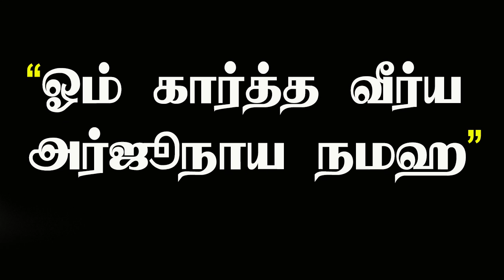இழந்த செல்வத்தை உடனடியாக திரும்ப பெற இதை செய்யுங்கள்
கொடுத்த கடன் திரும்ப பெற,கொடுத்த கடனை திரும்ப பெற பரிகாரம்,கொடுத்த கடனை திரும்பி பெற இதை செய்தாலே போதும்,கொடுத்த பணம் திரும்பி வர,இதை செய்யுங்கள்,கடன் கொடுத்த பணம் திரும்பி வர,கொடுத்த பணம் திரும்ப கிடைக்க பரிகாரம்,கொடுத்த பணத்தை திரும்ப பெற,இழந்த பொருள் திரும்ப கிடைக்க,பணத்தை பெற இதோ மந்திரம்,உடனடியாக பணம் கிடைக்க மந்திரம்,கொடுத்த பணத்தை திரும்ப பெற வேண்டுமா,திரும்ப பெற,கொடுத்த கடனை திரும்பி பெற,இழந்த சொத்து பெற,கொடுத்த பணம் திரும்ப கிடைக்க